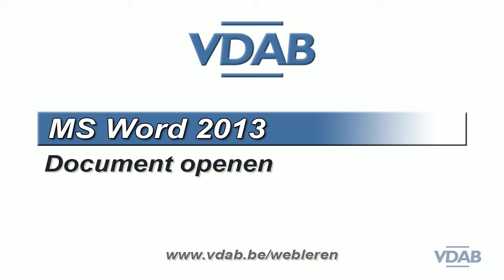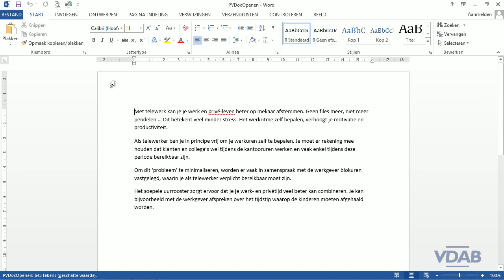Word 2013 - 4.1-DocumentOpenen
Word 2013 - Document Openen